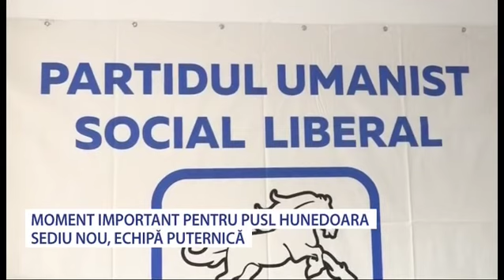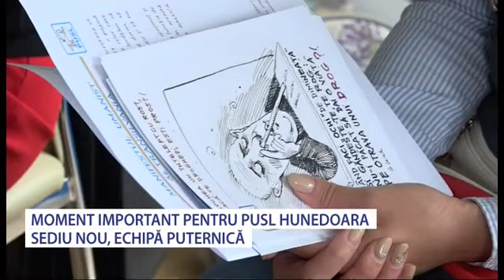PUSL Hunedoara și-a deschis porțile - Stiri Antena Vest -